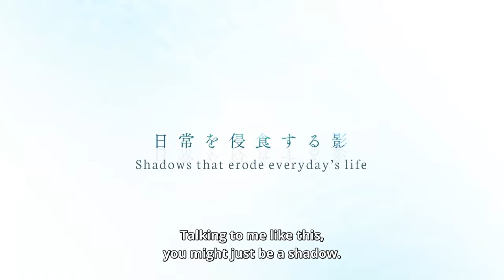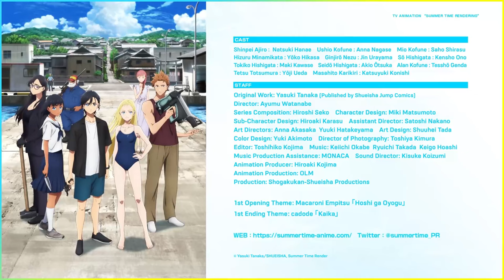Summer Time Rendering | NEW TRAILER [English Sub]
"Summer Time Rendering" is now streaming by Disney worldwide! Watch it on Hulu in the United States, STAR+ in Latin America, and Disney+ internationally.

Summertime Render

CAST
Shinpei Ajiro (VA: Natsuki Hanae)
Ushio Kofune (VA: Anna Nagase)
Mio Kofune (VA: Saho Shirasu)
Hizuru Minamikata (VA: Yōko Hikasa)
Ginjirō Nezu (VA: Jin Urayama)
Sō Hishigata (VA: Kensho Ono)
Tokiko Hishigata (VA: Maki Kawase)
Seidō Hishigata (VA: Akio Ōtsuka)
Alan Kofune (VA: Tesshō Genda)
Tetsu Totsumura (VA: Yōji Ueda)
Masahito Karikiri (VA: Katsuyuki Konishi)

STAFF
Original Work: Yasuki Tanaka (Published by Shueisha Jump Comics)
Director: Ayumu Watanabe
Series Composition: Hiroshi Seko
Character Design: Miki Matsumoto
Sub-Character Design: Hiroaki Karasu
Assistant Director: Satoshi Nakano
Art Directors: Anna Akasaka, Yuuki Hatakeyama
Art Design: Shuuhei Tada
Color Design: Yuki Akimoto
Director of Photography: Toshiya Kimura
Editor: Toshihiko Kojima
Music Production Assistance: MONACA
Sound Director: Kisuke Koizumi
Animation Producer: Hiroaki Kojima
Animation Production: OLM
Production: Shogakukan-Shueisha Productions

SUBTITLE CREDITS
Translation Assistance: Geechan, Matteu
Typesetting: ChickyBro
Proofreading/Editing: lucklife

© Yasuki Tanaka/SHUEISHA, Summer Time Rendering Project
Licensed by Disney Platform Distribution.